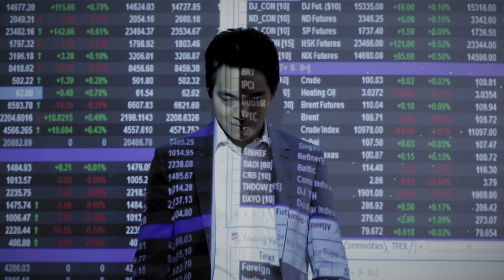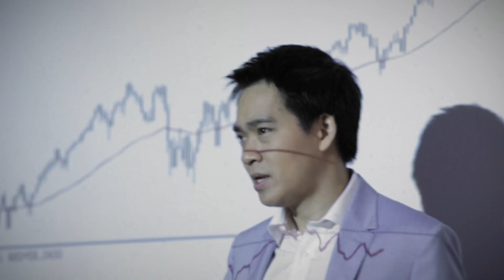ความสำเร็จแบบคุณแพท (ภาววิทย์ กลิ่นประทุม)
ชม Music Video เพลงหนึ่ง จากวัชราวลีเพิ่มเติมได้ที่